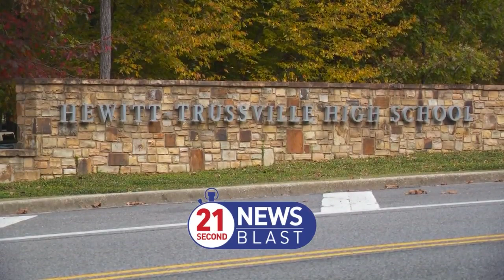ABC 33/40 Second Evening Update for October 17, 2022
ABC 33/40 Second Evening Update for October 17, 2022 (abc3340.com)